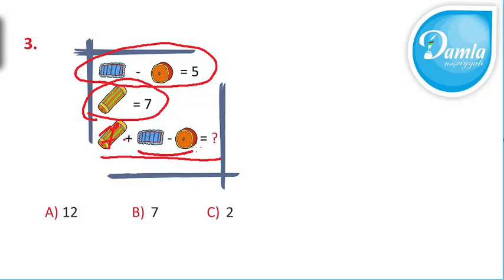Məntiq - Beyin Gimnastikası 1-ci sinif – Səh. 100 - Sual 3